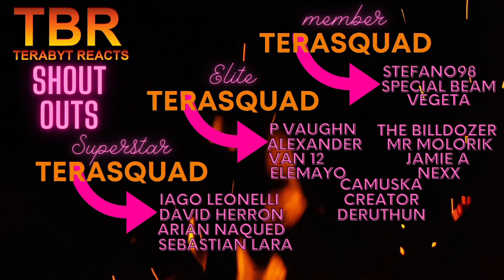FULLMETAL ALCHEMIST BROTHERHOOD EPISODE 61 - 64 REACTION (SERIES REVIEW)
FULLMETAL ALCHEMIST BROTHERHOOD EPISODE 61 - 64 REACTION